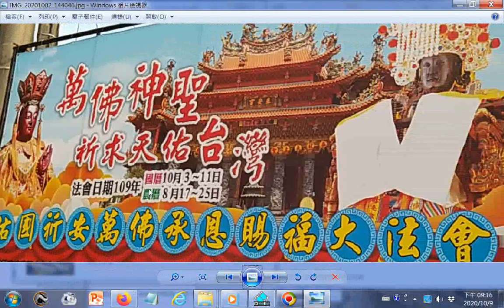20201009#泰安宮建醮大典預估本週日將有大批人潮香客，地點在臺南後壁下茄苳_廟方某先生提到之後有桃園某宮廟借此廣場舉辦建醮大典，11月23日起有多天的遶境活動+附加的聲音出自...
+附加的聲音出自INTRODUCTION TO DAO.html先 天 大 道 簡 介中 英 對 照_善書圖書館網站分享.wmv
20200823世界疫情參考網址 筆者附錄: 現今道劫並降，揚道於世化劫殃，有求孔孟聖道三寶心法就不枉費今生來世間。世間財世間用--生不帶來，死不帶去，或是給以後不相識的人用，但是得三寶心法卻能帶著走，在世能逢凶化吉、躲劫避難、改變命運，壽終能超生了死，離苦得樂，智者切莫入寶山而空手回。